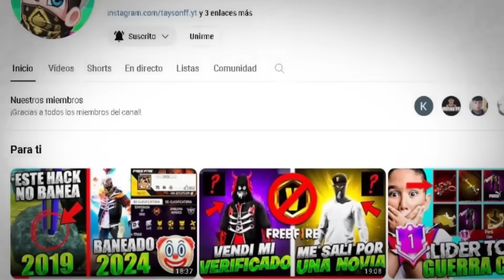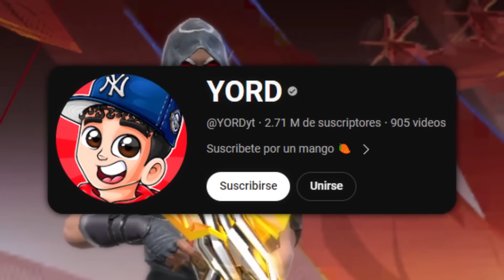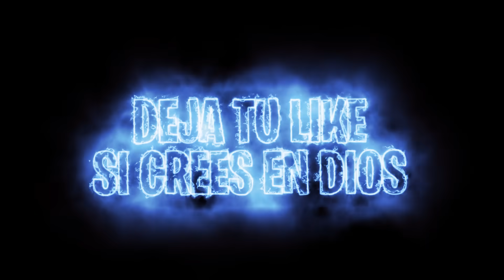TODO ESTO TIENE LA CUENTA DE "YORD"😱 INFLUENCER QUE HABIA SIDO EXPULSADO!!